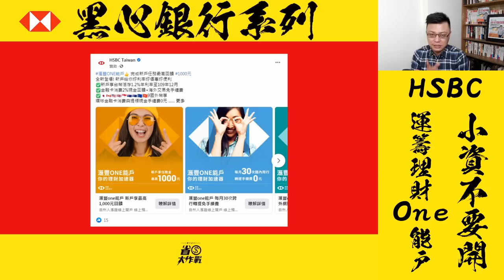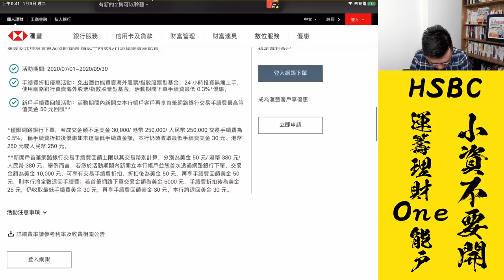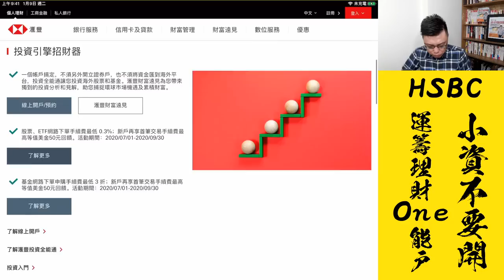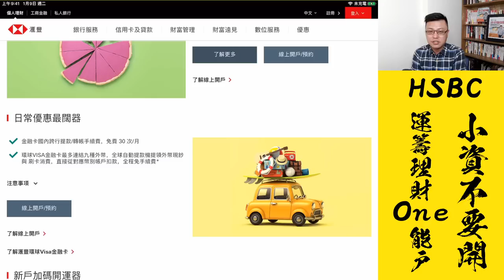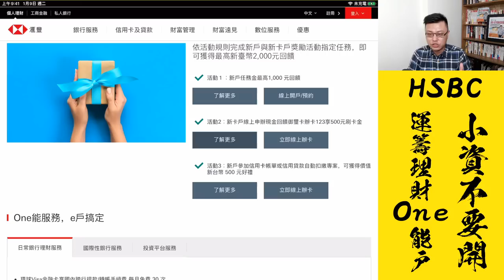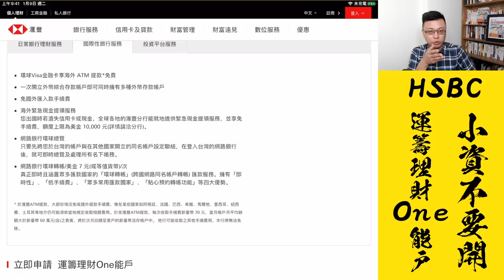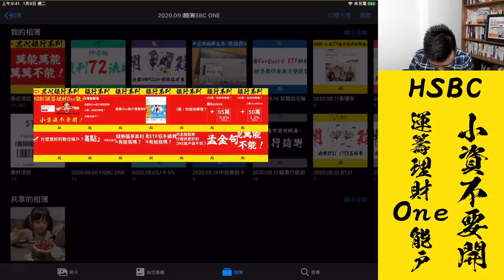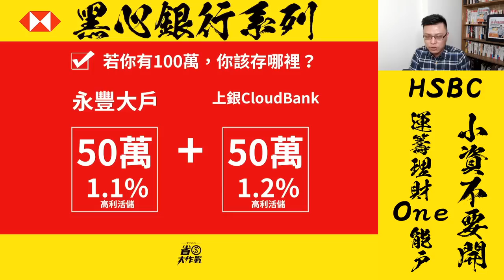【黑心銀行系列】HSBC滙豐銀行運籌理財One能戶，小資不要開！？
對粉絲說真話的寶可孟，又要來得罪銀行了！今天「黑心銀行系列」，要來跟大家分享的第一個案例，就是「滙豐運籌理財One能戶」，打著數位帳戶開戶便利與高利活儲1.2%、美國ETF交易最低0.3%的頭銜，是否玩真的？裡面有沒有騙人的陷阱在裡頭？寶可孟帶你一探究竟。